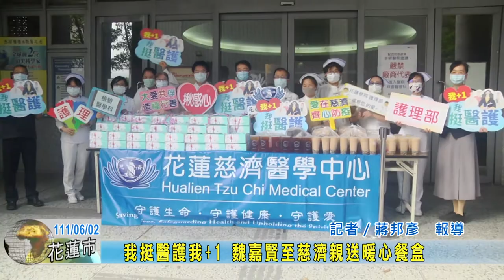20220602 03 我挺醫護我+1 魏嘉賢至慈濟親送暖心餐盒